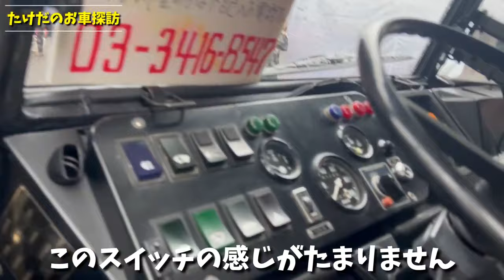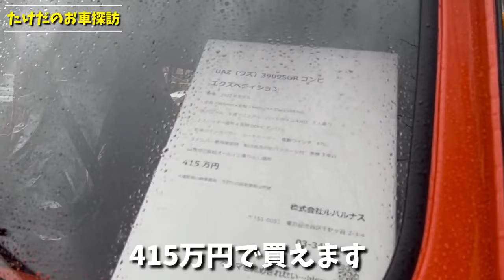ЯПОНЕЦ ОБ УАЗ БУХАНКА ЭКСПЕДИЦИЯ/ОЗВУЧКА ЯПОНСКИХ БЛОГЕРОВ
Неизвестный мне японец вещает о УАЗ Экспедиция и Лада Нива Легенд. А также немного о необычном Volvo C304!